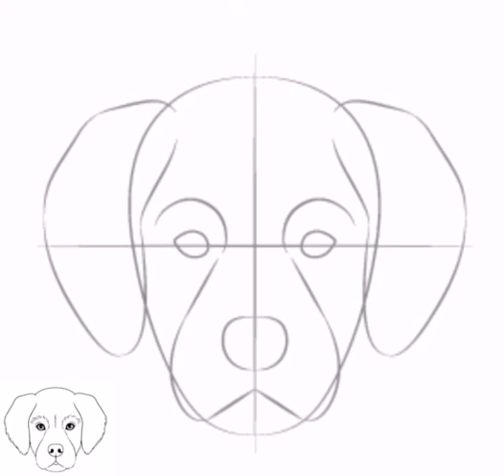رسم كلب خطوة بخطوة بسهولة How to draw a dog step by step